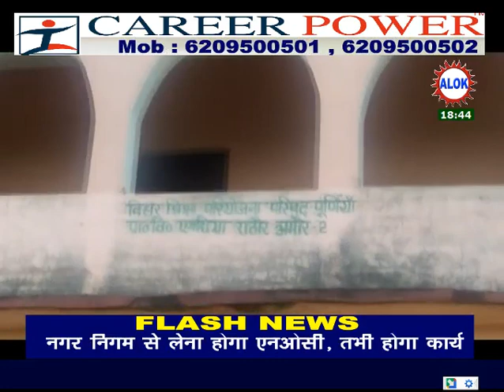जल जमाव के कारण छात्र छात्राये नहीं जा पा रहे स्कूल (अमौर )